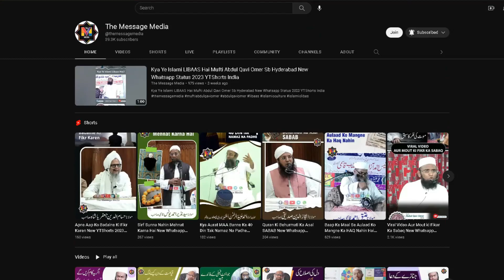Khudaya Madeena Dikha Dijiye Na